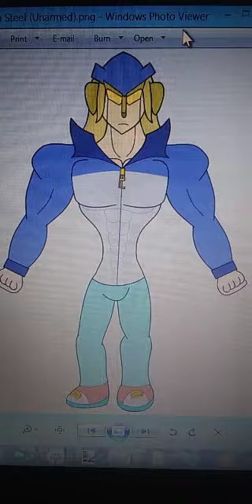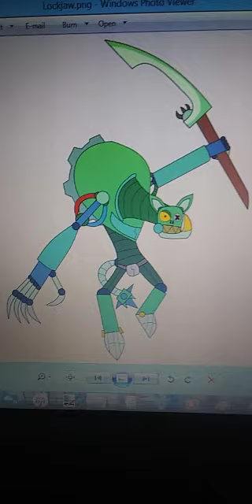Oc Head Cannon Voices: Defender Dogs heroes and villains (Birthday Special)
(Heroes)
Emol - Trevor Devall - Fancy Pants from My Little Pony

Steel Sven - Kaiji Tang - Tsumugu Kinagase from Kill la Kill

Solpunk - David J.G Doyle - Lucks from Meta Runner

(Villains)
Norxon - Kellen Goff - Overhaul from My Hero Academia

Porxon - Steve Blum - Starscream from Transformers: Prime

Zorxon - Christopher R Sabat - Omega Shenron from Dragon Ball Xenoverse 2

Hi-Trix - Matt Berry - Butt Witch from Twelve Forever

Themor - Jon Bailey - The Spokesman from Xcom

Lockjaw - Michael Cusack - Mammon from Helluva Boss

Daniel Von Iron - Richard Epcar - Joseph Joestar from Jojo Part 3

Coltron Prime - Alec Newman - Adam Smasher from Cyberpunk 2077

Kujonz - Fred Tatasciore - Hulk from LEGO Marvel Superheroes